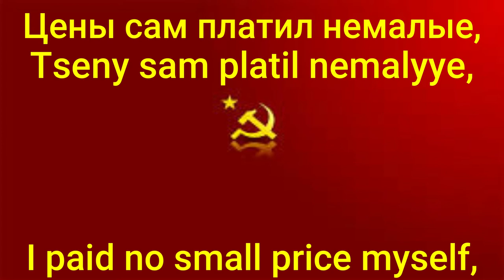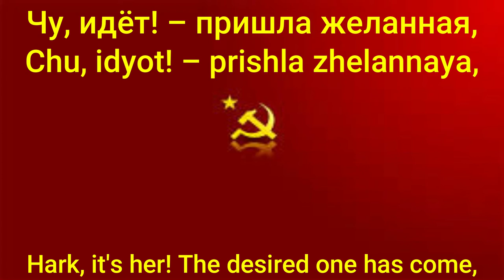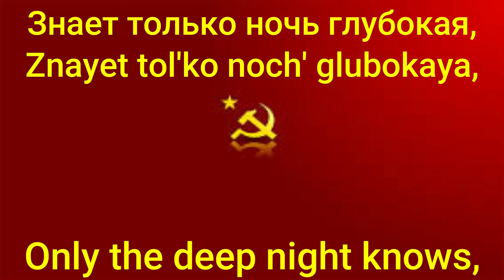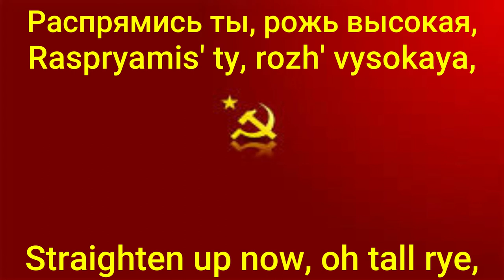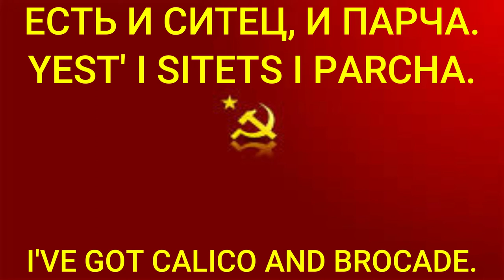R.A.C Korobeiniki lyrics and translation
Calico is a plain-woven textile made from unbleached, and often not fully processed, cotton. It may also contain unseparated husk parts. The fabric is far coarser than muslin, but less coarse and thick than canvas or denim. However, it is still very cheap owing to its unfinished and undyed appearance
Brocade is a class of richly decorative shuttle-woven fabrics, often made in colored silks and with or without gold and silver threads. The name, related to the same root as the word "broccoli", comes from Italian broccato meaning "embossed cloth", originally past participle of the verb broccare "to stud, set with nails", from brocco, "small nail", from Latin broccus, "projecting, pointed".
Korobeiniki lyrics and translation
By the Red Army Choir